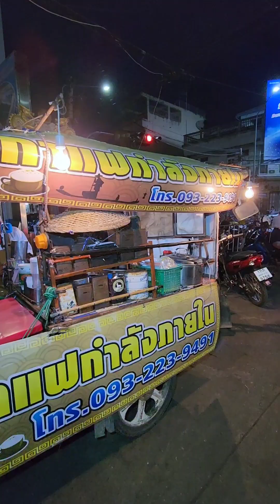10 มิถุนายน ค.ศ. 2023